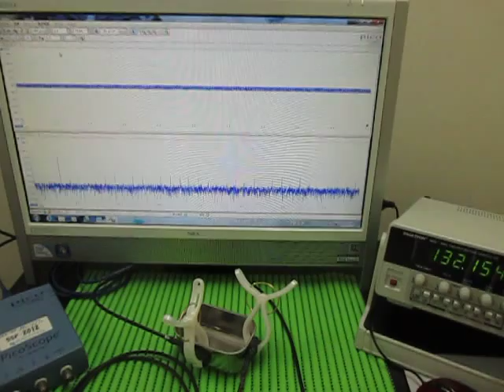対象物の音響特性 Acoustic properties of the object